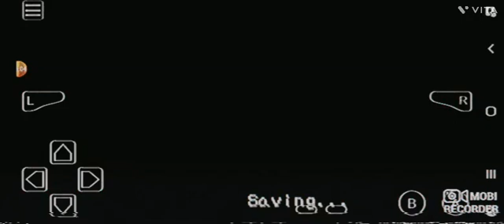mario party advance